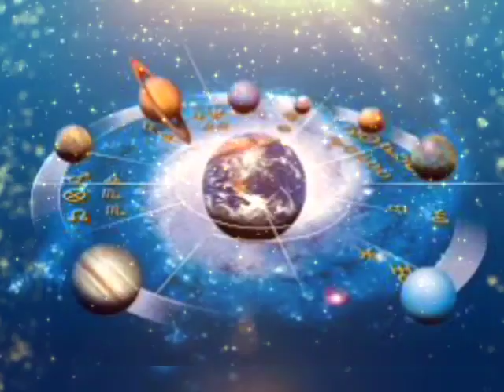26 मार्च की सुबह मिथुन राशि वालों को भयंकर तूफान से सामना करना होगा | 26 मार्च 2020 मिथुन राशि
26 मार्च की सुबह मिथुन राशि वालों को भयंकर तूफान से सामना करना होगा | 26 मार्च 2020 मिथुन राशि

मिथुन राशि मार्च - अप्रैल 2020 राशिफल mithun rashi march 2020 | Mithun rashi march 2020 | March 2020

Mithun rashi 2020- Mithun rashi march 2020- Mithun rashi-